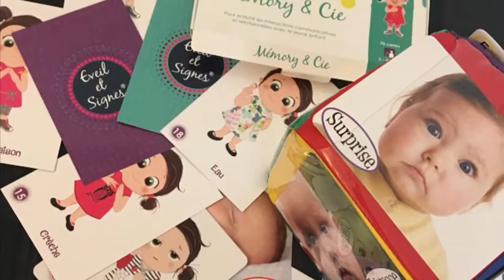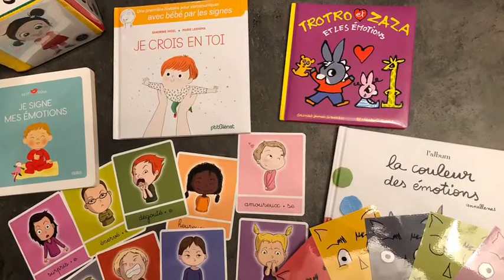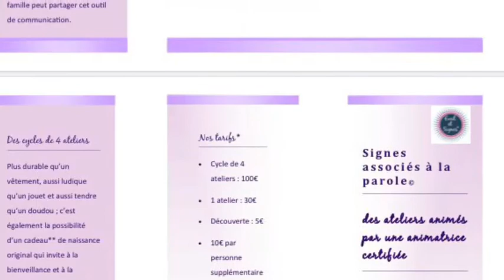Les signes d'Oz - Langue des signes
Ateliers d’apprentissage de la langue des signes destinés aux parents, enfants et professionnels de la petite enfance à Sulniac près de Vannes